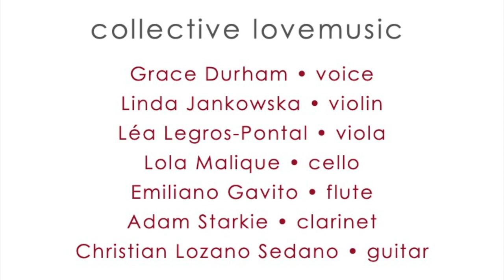The Word - Michelle Agnes Magalhaes + lovemusic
lovemusic
Grace Durham - Voice
Linda Jankowska - violin
Léa Legros-Pontal - viola
Lola Malique - cello
Emiliano Gavito - flute
Adam Starkie - clarinet
Christian Lozano Sedano - electric guitar

The Word was commissioned by lovemusic, with the generous support of the SACEM.

Filmed the Arsenal Metz
Concert proposed by the Platforme des musiques de création Grand Est

Filmed by Télé-Marmotte